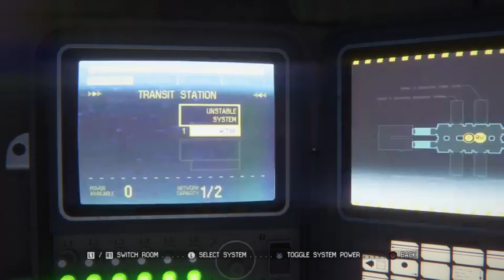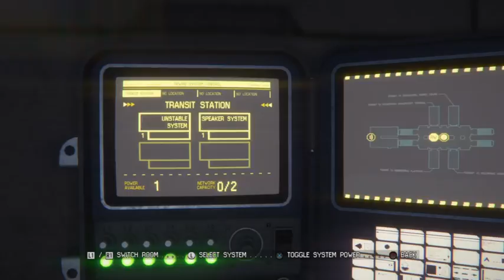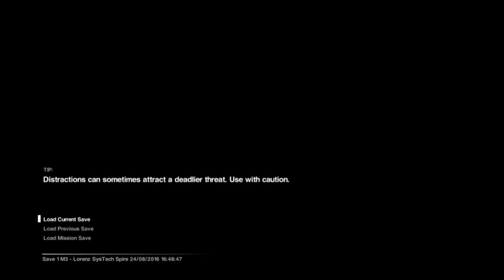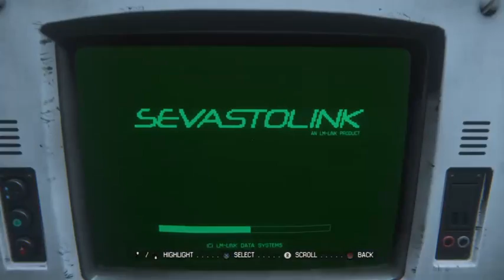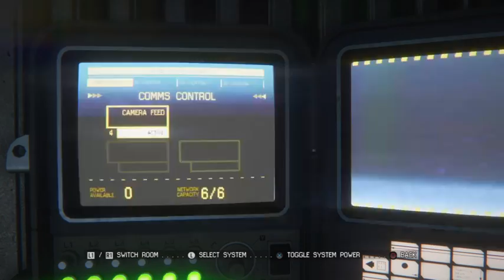Alien Isolation: Secrets aboard Sevastopol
Continuing on my heart racing trek through Sevastopol Space station. May or may not meet that one uninvited guest.